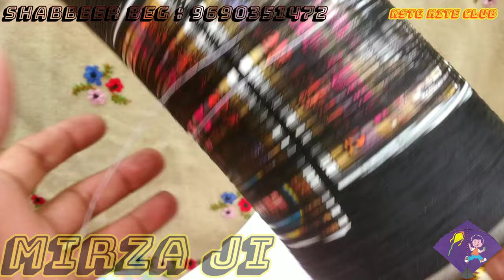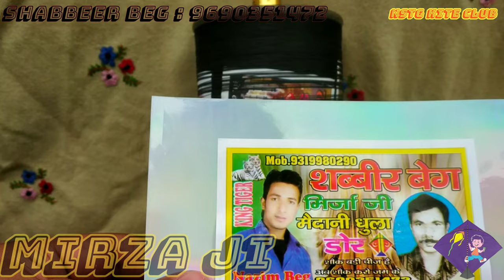Best Manjha /🔥🔥🤫/मांझा ऐसा कोई इसके सामने टिक न पाए !Top Quality Manjha For Kite Fighting//🔥🔥🔥🔥🤫🤫🤫🤫